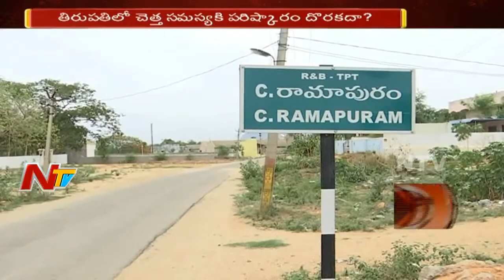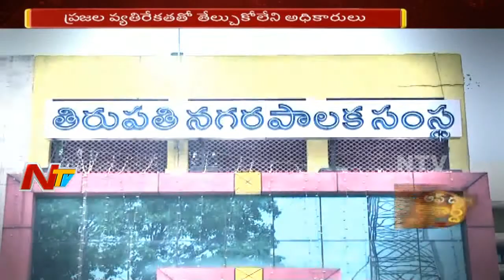తిరుపతిలో చెత్త సమస్యకి పరిష్కారం దొరకదా? || ప్రజలను ఒప్పించడంలో అధికారుల వైఫల్యం || OTR